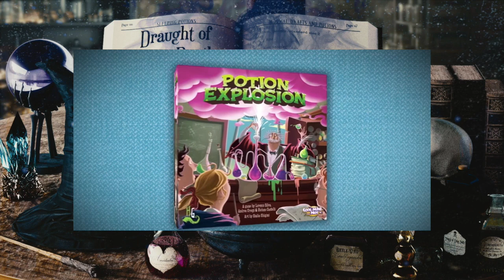Potion Explosion : A Game Experience Analysis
A game experience analysis of the family board game Potion Explosion for BCM300